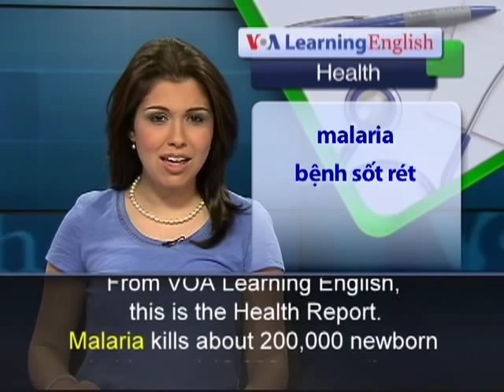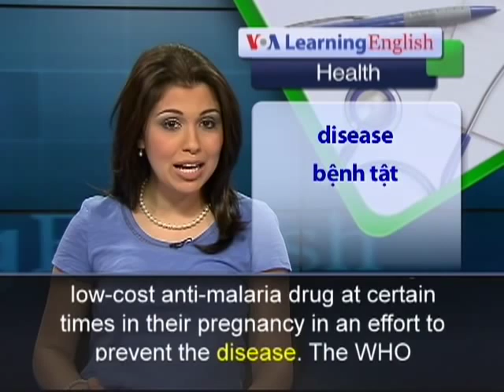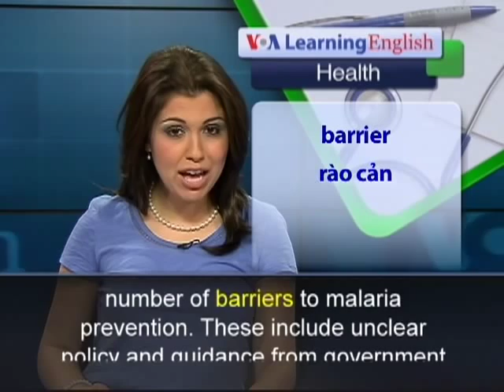Phát âm chuẩn cùng VOA - Anh ngữ đặc biệt: Pregnancy Malaria Prevention (VOA)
From VOA Learning English, this is the Health Report. Malaria kills about 200,000 newborn babies and 10,000 new mothers every year. Most of these deaths are in Africa. Malaria can also cause mothers to lose their babies before they are born, or cause a baby to be born early. There are low-cost ways to prevent malaria infections. But a new study finds that many pregnant women do not receive these interventions.

For example, the World Health Organization has advised pregnant women in areas with high rates of malaria to sleep under bed nets treated with insecticide. The WHO also advises them to get what is known as intermittent preventive treatment, or IPT. This treatment involves taking a low-cost anti-malaria drug at certain times in their pregnancy in an effort to prevent the disease. The WHO recommends that pregnant women receive the medicine during visits to a clinic. Many pregnant women and new mothers go to medical clinics in sub-Saharan Africa. Yet researchers say only about 21 percent receive intermittent preventive treatment during their pregnancy. And less than 40 percent are given protective bed nets. Jenny Hill from the Liverpool School of Tropical Medicine is program manager for a research partnership called the Malaria and Pregnancy Consortium.  Ms. Hill says a review of 98 studies found a number of barriers to malaria prevention. These include unclear policy and guidance from government and health care officials. Other problems include drug shortages, a lack of clean water, and confusion about how to administer IPT. Ms. Hill says countries can save lives by following the WHO policy on intermittent preventive treatment.